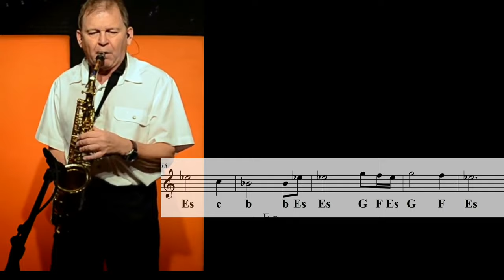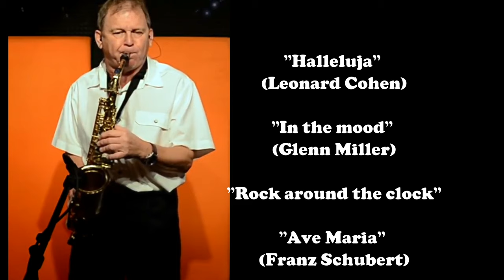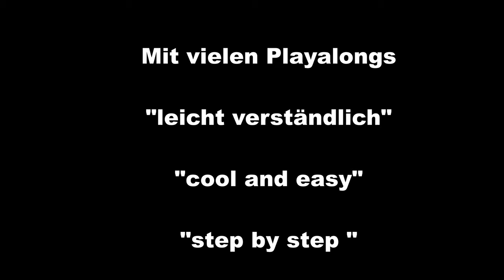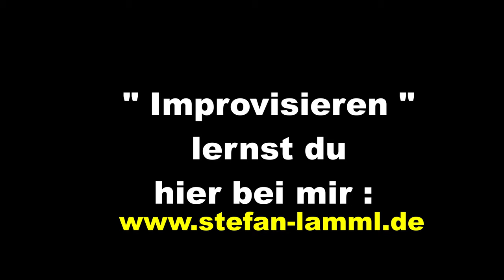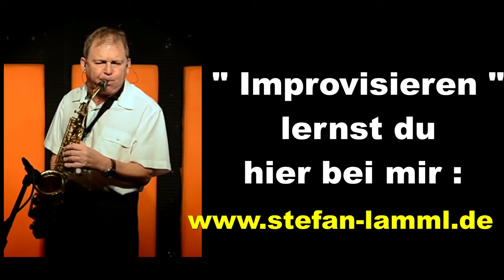"Amazing Grace" Top Alt Sax Music & Noten & Backingtrack & Sheets Saxman Stefan Lamml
Backingtrack/Playalong für Alt/Tenor Sax/Klar. erhältlich-available